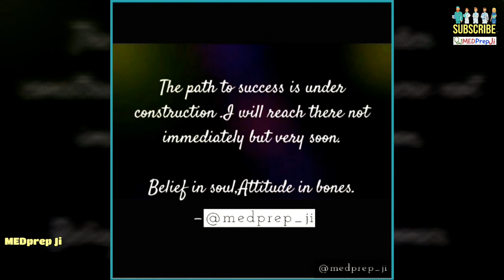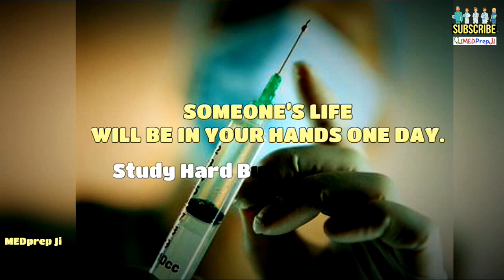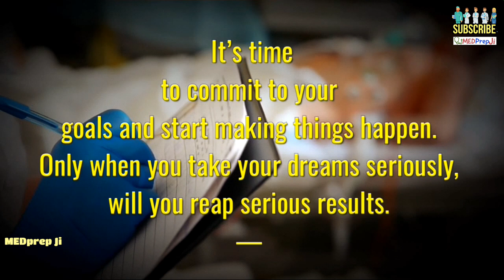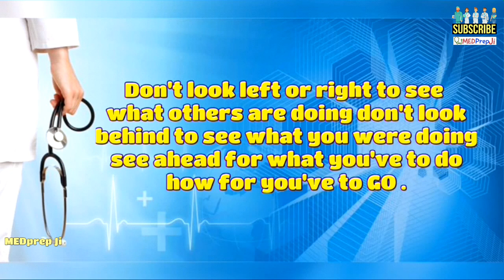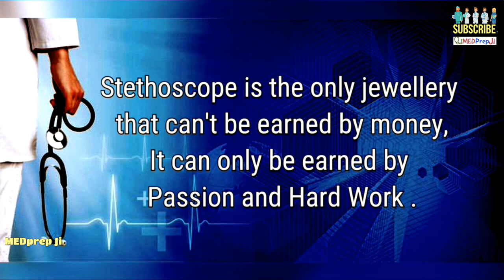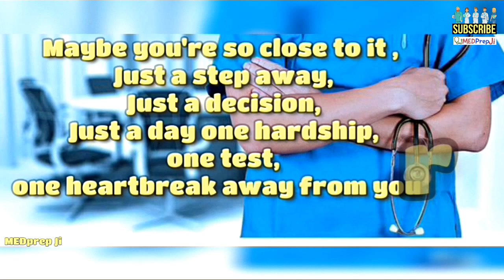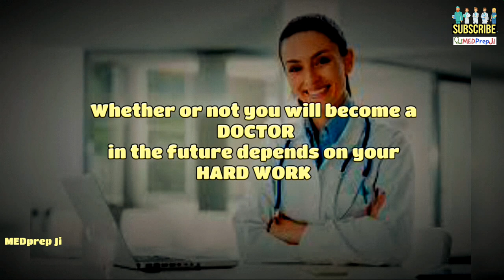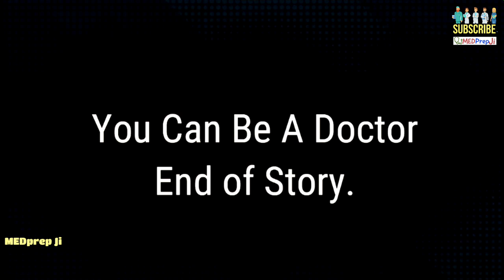The Best Powerful Motivation For NEET | AIIMS | Medical Students | Medical Fighter | MEDprep Ji